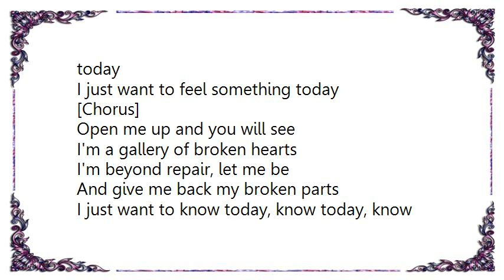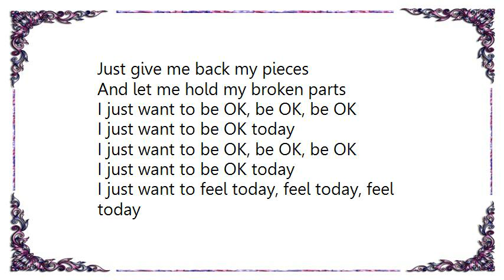Ingrid Michaelson - Be OK Acoustic Lyrics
[Lyrics Ingrid Michaelson - Be OK Acoustic]
I just want to be OK, be OK, be OK
I just want to be OK today

I just want to feel today, feel today, feel today
I just want to feel something today

[Chorus]
Open me up and you will see
I'm a gallery of broken hearts
I'm beyond repair, let me be
And give me back my broken parts

I just want to know today, know today, know today
I just want to know something today
Know that maybe I will be OK

[Chorus]

Just give me back my pieces
Just give them back to me please
And let me hold my broken parts